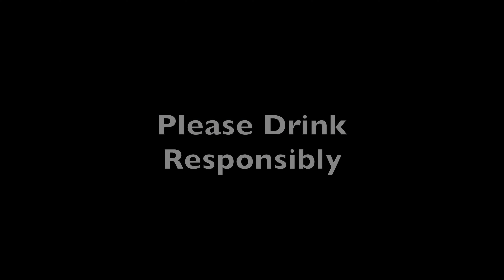Beer Quest Ukraine Message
Beer Quest stands with the people of Ukraine as they go through this crisis!  Stay strong Ukraine!